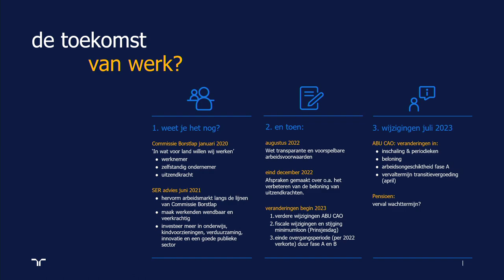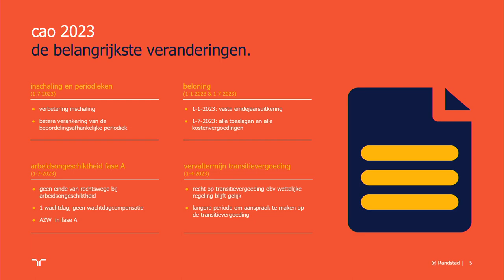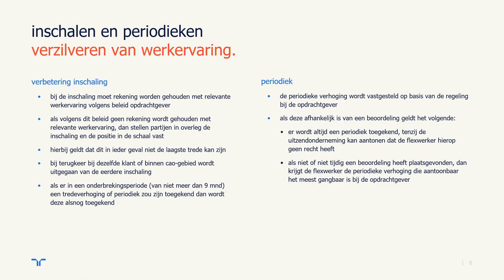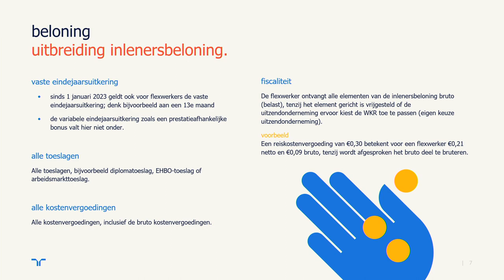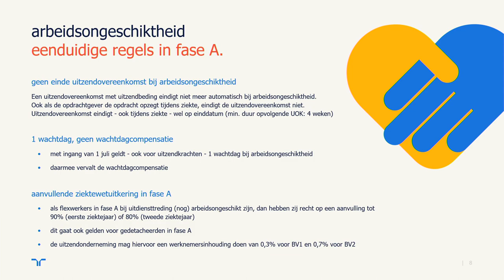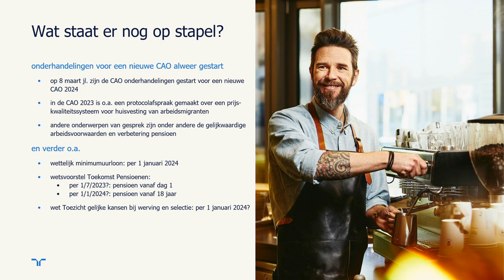Webinar: wijzigingen ABU CAO 2023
De nieuwste ABU CAO wijzigingen voor 2023 zijn bekend. We nemen je graag mee in de belangrijkste veranderingen. Wat betekenen deze juridische wijzigingen voor jou in de praktijk?